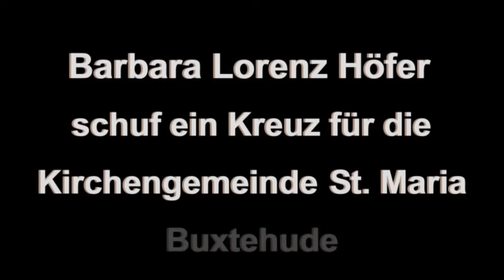Barbara Lorenz Höfer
Beobachtungen eines Schaffensprozesses der Bildhauerin Barbara Lorenz Höfer.
Ein Film von Monika Bednarz-Rauschenbach mit dem Titel Kreuzweg oder "...man fühlt sich ein bisschen wie Gott..."
Gekürzte Fassung.